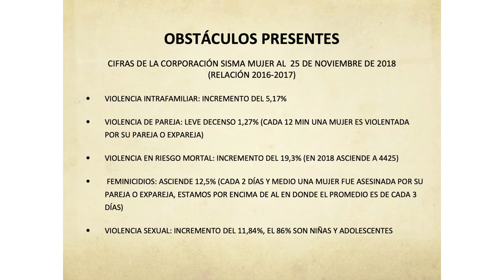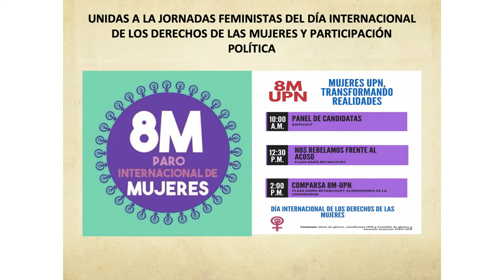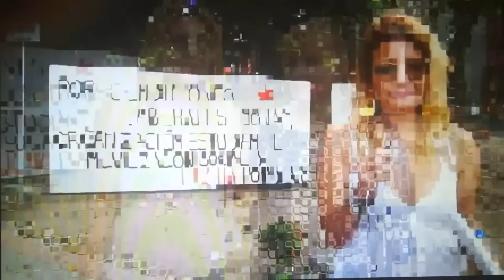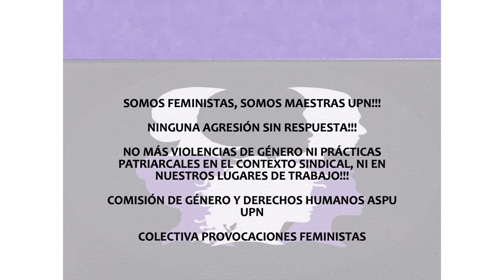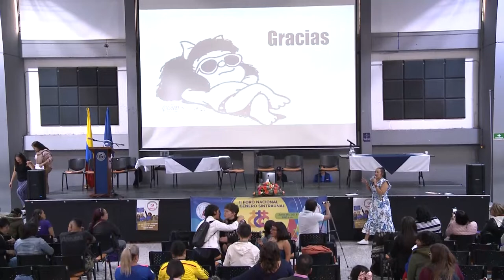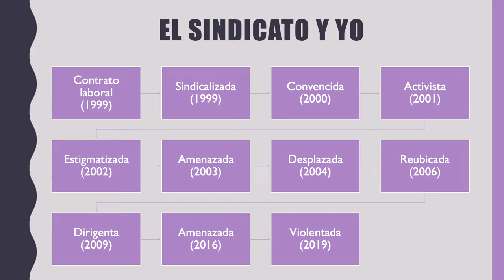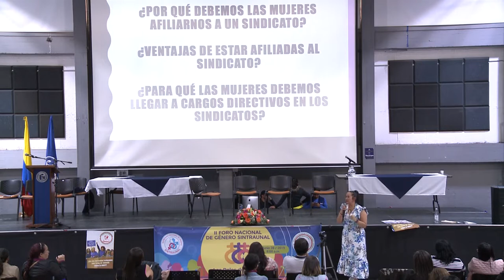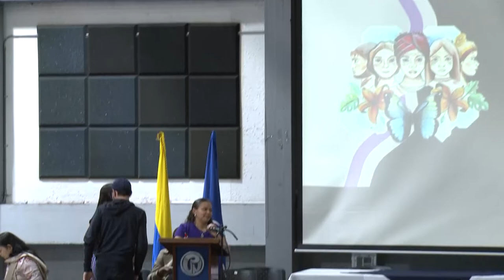II Foro Nacional de Género SINTRAUNAL (jornada tarde).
"Los roles de género en el mundo sindical"
Junio 28 de 2019
Lugar: Auditorio Simón Rodríguez - Campus calle 72 UPN